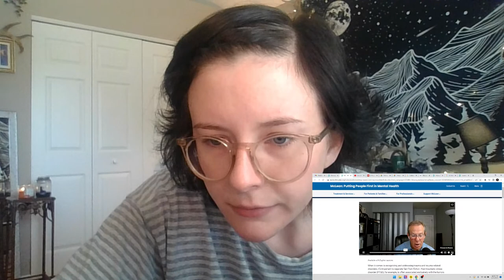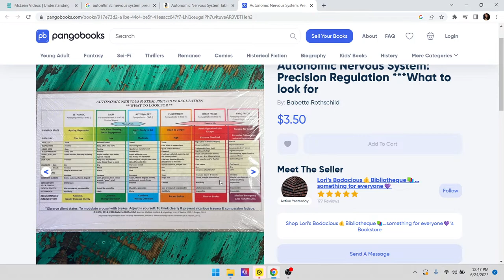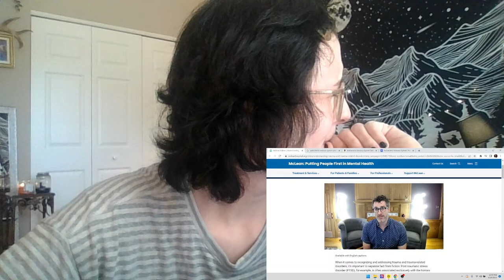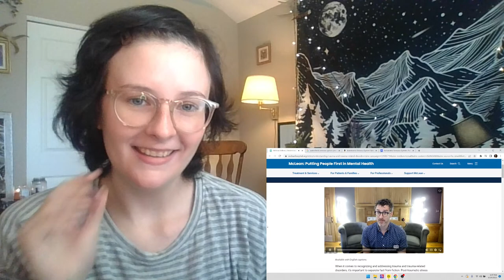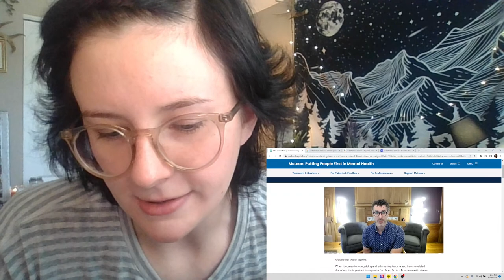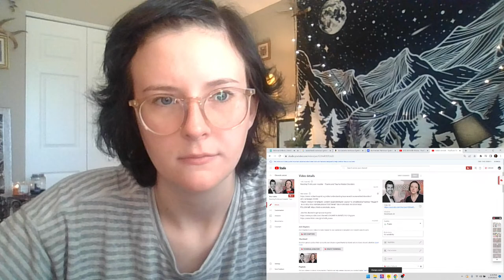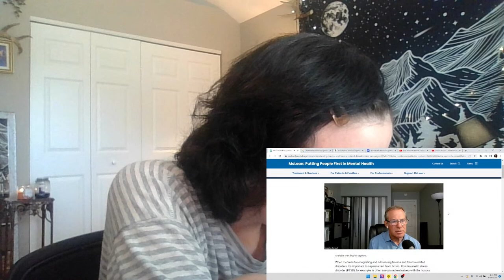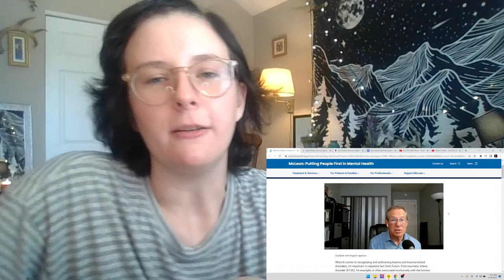Reacting To McLean Hospital -Trauma and Trauma-Related Disorders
TIMESTAMPS:
0:00 What Is McLean Hospital
5:20 What is dissociative identity disorder (DID)?
10:15 Is DID the same as multiple personality disorder
19:04 What are the signs and symptoms of DID?
26:20 How is DID treated?
31:51 how can a family member support a loved one with PTSD or DID?
36:40 How can someone help a loved one with developmental disabilities who experienced childhood trauma?
44:10 When is it appropriate for a clinician to refer a patient to a specialist and what trauma-related disorder training is available?
47:10 Is there any research linking childhood trauma with other mental health conditions, such as bipolar disorder and depression?
50:42 What can someone expect during post-treatment recovery?
1:03:50 What resources do you recommend for learning more about prolonged grief disorder?
1:07:00 What is the state of PTSD and DID research?
1:10:50 Is there a trendline when it comes to the number of people seeking treatment for trauma-related disorders?
1:18:00 How can treatment help
1:21:00 THANKS FOR WATCHING